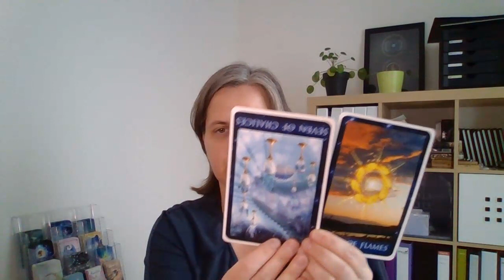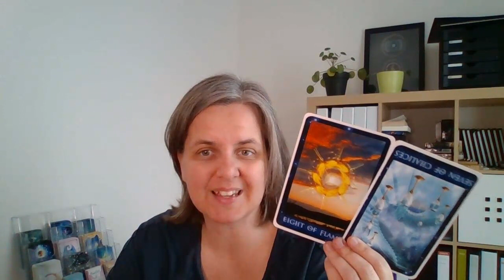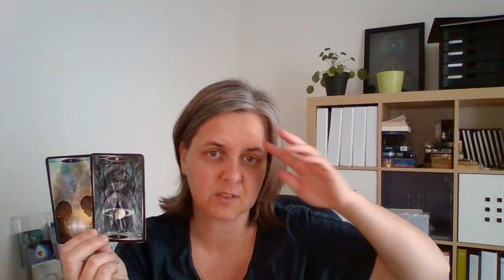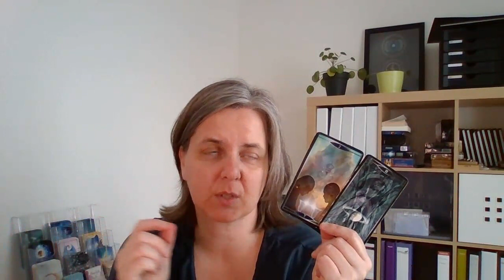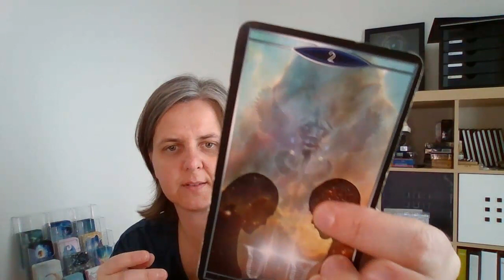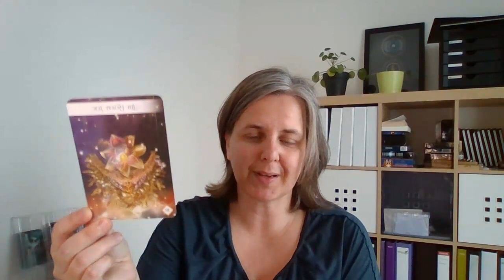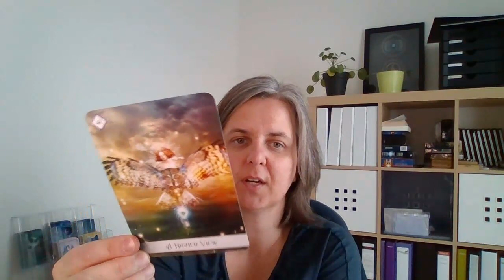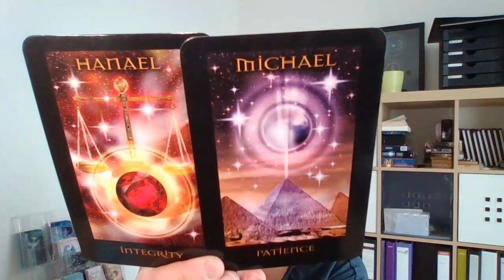READING ✨ Tweelingvlammen verschuiven naar volgende level...